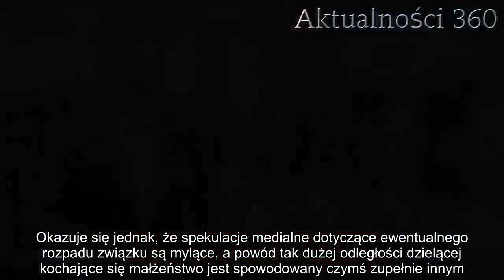Marta Kaczyńska nie mieszka z własnym mężem! Jej kolejne małżeństwo się rozpada?! | Aktualności 360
Marta Kaczyńska znów cierpi na problemy miłosne? Jak donoszą media, prawniczka ma nie mieszkać ze swoim mężem. Czy kolejne małżeństwo krewnej Jarosława Kaczyńskiego może się rozpaść?

Marta Kaczyńska ma bardzo bujne życie miłosne. Słynąca z konserwatywnych i prawicowych poglądów krewna Prezesa PiS jest o wiele bardziej liberalna w kwestii swoich uczuć, które bardzo często się zmieniają. Jak donoszą media, trzeci mąż córki Lecha i Marii Kaczyńskich ma nie mieszkać tam, gdzie jego ukochana. Czy kolejne małżeństwo felietonistki zmierza ku upadkowi?

Marta Kaczyńska nie mieszka z ukochanym. Czy to koniec wielkiej miłości?
Pomimo tego, że Marta Kaczyńska przez wiele miesięcy zdawała się szczęśliwa w związku ze swoim nowym mężem Piotrem Zielińskim, to media doniosły ostatnio, że para nie mieszka razem. Dzieląca ich odległość 500 kilometrów, jaka dzieli Warszawę a Sopot zamieszkały przez krewną prezesa Prawa i Sprawiedliwości, może sugerować, że w pożyciu małżeńskim doszło do rozłamu. Jest to tym bardziej szokujące, zważając na fakt, że para na jesieni doczekała się potomka.
Okazuje się jednak, że spekulacje medialne dotyczące ewentualnego rozpadu związku są mylące, a powód tak dużej odległości dzielącej kochające się małżeństwo jest spowodowany czymś zupełnie innym.
Czemu Kaczyńska nie mieszka z mężem?
Okazuje się, że Marta Kaczyńska, która posiada luksusowy dom w jednej z droższych dzielnic Sopotu, nie jest zainteresowana, aby go zostawiać. Kobieta w nadmorskim kurorcie spędza radosny czas, tak bardzo odległy od zgiełku Warszawy, zamieszkiwanej przez jej męża. Sam Piotr Zieliński, pomimo tego, że jest bardzo często widywany w okolicach Trójmiasta, nie może sobie pozwolić na opuszczenie stolicy, w której prowadzi różnorakie biznesy, jak chociażby szkołę jeździectwa i stajnie, tak lubiane przez córki Kaczyńskiej z poprzedniego małżeństwa.

Wydawać się więc może, że idylla zakochanej pary nadal trwa i pomimo tego, że para nie jest w stanie zamieszkiwać ze sobą wspólnie, to stara się dzielić ze sobą jak najwięcej wolnego czasu. Możliwe, że sama Kaczyńska, która jest po wielu trudnych relacjach, także zdaje sobie sprawę, że potrzebuje dystansu i spokoju, który znajduje w nadmorskiej miejscowości.